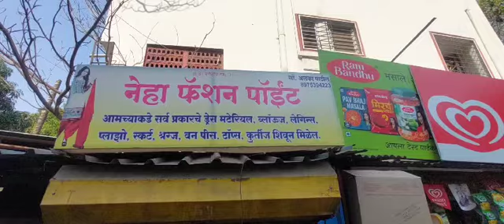CUSTOMER FEED BACK